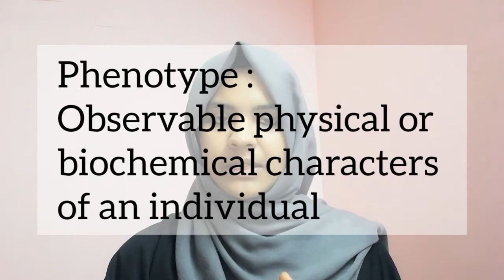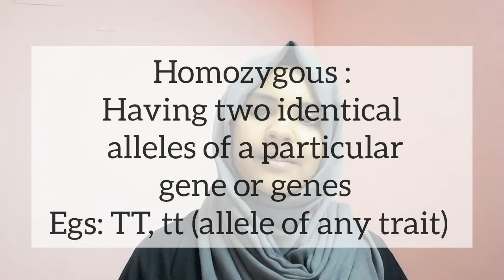introduction to Genetics lecture 1 with Aysha abubacker|Latest lecture on Microbial Genetics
Lecture #1:
A brief introduction to microbial genetics through the 'Mendelian views of the world'. In this video a brief history of Gregor Mendel and the Mendelian laws were made.
Some of the terms we use in upcoming sessions are also briefly mentioned.